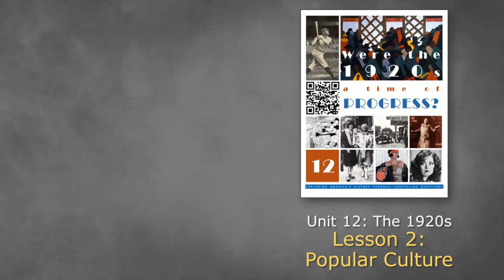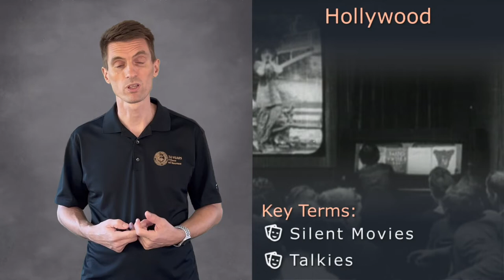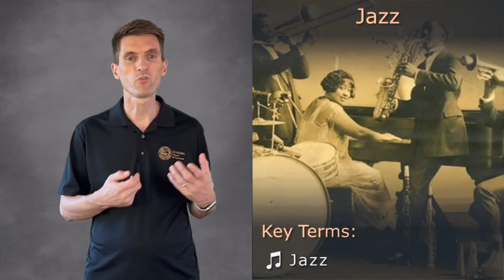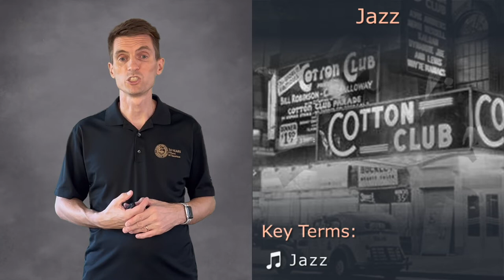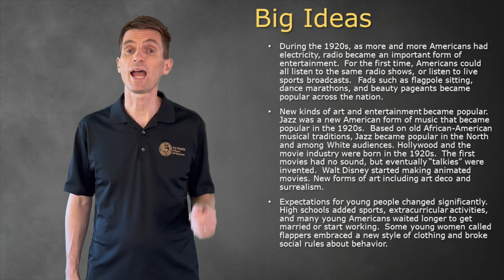12-2: Popular Culture | Presentation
Big Ideas:
- During the 1920s, as more and more Americans had electricity, radio became an important form of entertainment.  For the first time, Americans could all listen to the same radio shows, or listen to live sports broadcasts.  Fads such as flagpole sitting, dance marathons, and beauty pageants became popular across the nation.
- New kinds of art and entertainment became popular.  Jazz was a new American form of music that became popular in the 1920s.  Based on old African-American musical traditions, Jazz became popular in the North and among White audiences. Hollywood and the movie industry were born in the 1920s.  The first movies had no sound, but eventually “talkies” were invented.  Walt Disney started making animated movies. New forms of art including art deco and surrealism.
- Expectations for young people changed significantly.  High schools added sports, extracurricular activities, and many young Americans waited longer to get married or start working.  Some young women called flappers embraced a new style of clothing and broke social rules about behavior.

Topics:
0:00 - Introduction
0:54 - Radio
4:36 - Sports
5:47 - Fads
6:45 - Hollywood
9:18 - Jazz
11:32 - Flappers
14:20 - Teenagers
16:24 - Art & Architecture
18:13 - Big Ideas